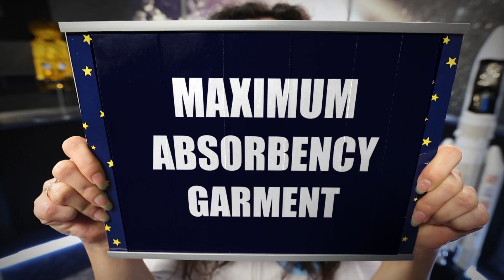Florence Porcel explique comment on fait pipi dans l'espace - Spatialiste #01 - String Theory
Saviez-vous que les astronautes portent des couches ou que le lait en poudre pour bébé a été amélioré grâce à la recherche spatiale ? Quand les bébés inspirent les ingénieurs du spatial !

Comment on fait pipi, dans l’espace ?
Si on veut devenir astronaute, il y a un exercice très simple à faire pour s’entraîner. Dès qu’on a envie de faire pipi, on met une couche, on s’allonge sur le dos, on surélève le bassin avec des coussins et on positionne ses jambes comme si on était assis et là on doit se faire pipi dessus, ce qui n’est pas si simple.
Enfin, à moins d’une urgence, évidemment, et c’est justement ce qui est arrivé à Alan Shepard, le premier américain dans l’espace, qui a dû uriner directement dans sa combinaison à cause d’un gros retard de sa fusée au décollage.  Depuis cet incident, la NASA a dû mettre au point un système portatif de récupération et de stockage des solides et des fluides humains anatomiquement compatibles.
Par contre ces couches ne ressemblent pas vraiment à celles des bébés mais plutôt à un short.  Et dans cette couche de compétition, il y’a du polyacrylate de sodium qui peut absorber jusqu’à 300 fois sa masse en eau.
Comme on peut les garder 10 h, les astronautes portent notamment ces couches lors des décollages et des retours sur Terre, et pendant les sorties dans l’espace.
Ce n’est pas la NASA qui a inventé les couches culottes, mais les particularités de cette adaptation pour astronautes ont été réutilisées par une compagnie américaine qui fabrique des couches pour adultes. C’est d’abord le design, qui les a intéressés mais aussi le fait que cette adaptation ne se contente pas d’absorber les liquides, elle les tient également à l’écart du contact avec la peau, pour éviter les irritations et toutes sortes de problèmes de santé.
Cette entreprise a donc développé un nouveau produit qui sert désormais aux adultes, mais aussi aux sportifs de haut niveau qui ne peuvent pas faire de pause.
La recherche spatiale a aussi contribué au bien-être des nourrissons.
Au début des années 80, des chercheurs de la NASA ont conduit des études sur des micro-algues qui auraient pu servir à fabriquer de l’oxygène pour les séjours spatiaux :  le D.H.A. et l’A.R.A.
Ces acides gras sont absolument essentiels aux nourrissons, puisqu’ils interviennent dans le développement du cerveau et des yeux. Ils ont pu être synthétisés et utilisés comme additifs dans des laits en poudre pour bébés qui sont désormais aussi riches en DHA et en ARA que du lait maternel.

CREDITS

Réalisatrice : Nadja Anane
Prise de son : Emilio Salemi
Electricien : Alexis Levesque
Assistant Régisseur Adjoint : Grégoire Castegnaro
Accessoiriste : Eva Rawyler
Charte Graphique : Silicon Carne/Franck Sihabouth
Montage : Guillaume Dalibert
Graphisme : Sophie Cressot
Mixage : Nicolas Regent

Copyright
ESA–S. Corvaja, 2014

Moyens techniques de tournage : Effervescence Label / Start Images
Moyens techniques de post-production : Effervescence Label / Captain Video

EFFERVESCENCE LABEL
Produit par : Simone Halberstadt Harari et Laurent Robert Thibierge
Producteur Exécutif : Cyril Pennec
Directrice de production : Judith Naudet Baulieu
Chargée de production : Charlotte Pétin
Administration :  Emmanuelle Le Roy Poncet / Stéphane Larquemin / Joséphine Deuil
Effervescence : Marie Djoudi /David Merceron / Valérie Bruneau

Partenariats : Yannis Kessal

Community Management : Silicon Carne

UNE PRODUCTION EFFERVESCENCE LABEL
EN PARTENARIAT AVEC LE CNES, CENTRE NATIONAL D’ETUDES SPATIALES

Remerciements :
CNES : Nathalie Melcer, Christine Gouhot

STRING THEORY  VOUS RECOMMANDE
Télescope 50/360 è
T-Shirt NASA è
Tenue de cosmonaute è

CREDITS MUSICAUX
Artiste : __url_artiste__